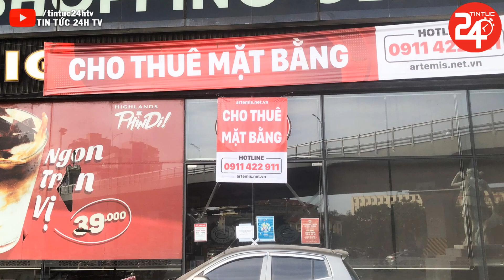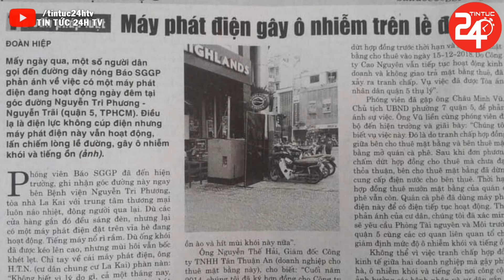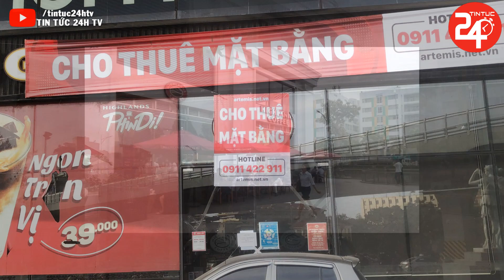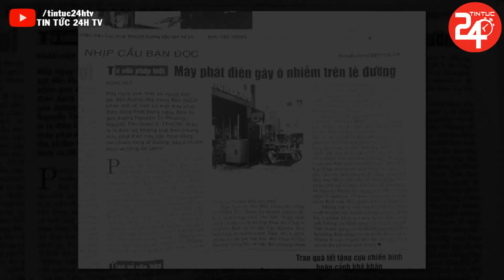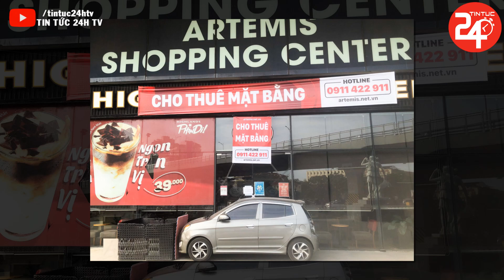Tin An Ninh Cực Nóng Ngày 27/01/2022 | Tin Tức Thời Sự Việt Nam Nóng Nhất Hôm Nay